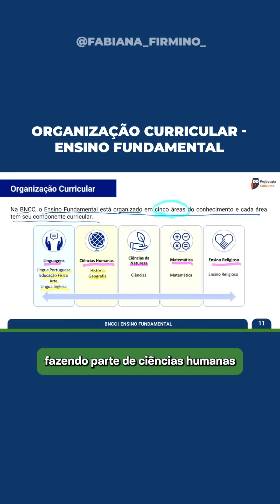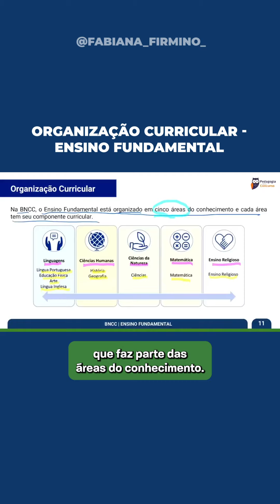Organização Curricular do Ensino Fundamental segundo a BNCC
Desvendando a organização do Ensino Fundamental!
Neste vídeo, vamos explorar como a BNCC estabelece as áreas do conhecimento para o Ensino Fundamental. Vem com a gente!